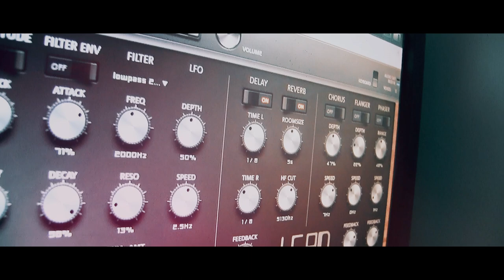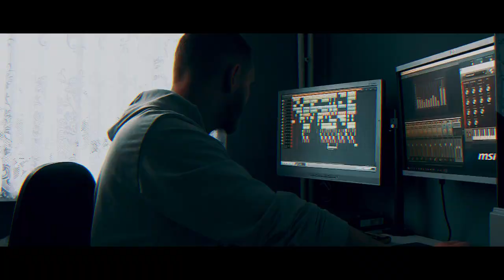KRZYSZTOF WIĘCKIEWICZ & RSTF BARWY SZCZĘŚCIA (2021)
Utwór "niespodzianka" na Walentynki...

Aranżacja/ Muzyka/ Tekst: Radosław Stasiewicz
Wokal: Krzysztof Więckiewicz